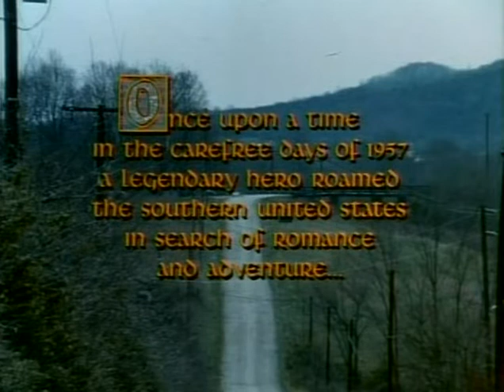Дикси и короли танцев W.W. and the Dixie Dancekings 1975